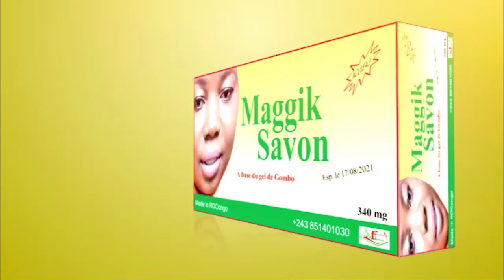EN DIRECT DE LA MORGUE DU CINQUANTENAIRE BA MUSICIENS F.WAZEKWA TRÈS FÂCHÉ CONTRE FAMILLE NONO CHAKA